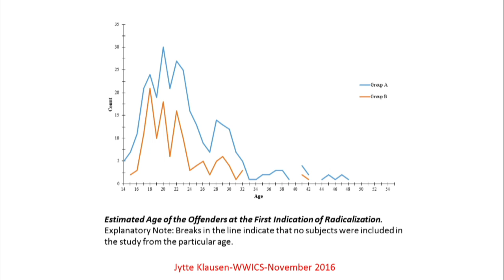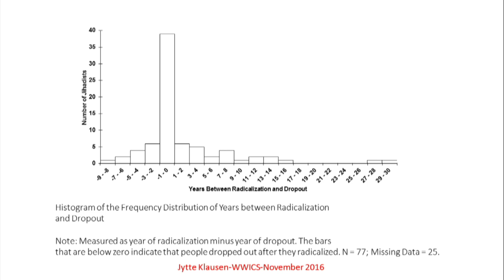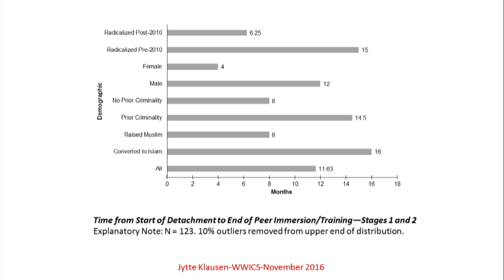Transatlantic Perspectives in Fighting Violent Extremism: Challenges and Strategies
The 3rd Annual Swiss Day marks the ongoing collaboration between the Wilson Center and the Europa Institut at the University of Zurich.
Preventing violent extremism is one of the key challenges facing today’s policymakers. The Global Community Engagement and Resilience Fund (GCERF), founded in Geneva, Switzerland, in 2014, represents an innovative public-private partnership approach aimed at strengthening the resilience of local communities against violent extremist agendas.

The panelists will explore and discuss the role GCERF can play in bringing together governments, civil society and the private sector to address violent extremism and its main drivers. They will also look into the broader international setting in which preventing violent extremist activities takes place today and discuss the best ways to go forward to coordinate international efforts.

This event is held in co-operation with the Embassy of Switzerland in the United States.

Introductory Remarks
Ambassador Martin Dahinden
Ambassador of Switzerland to the United States

Andreas Kellerhals
Director, Europa Institut at the University of Zurich

Speakers
Stephan Husy
Ambassador-at-Large for International Counter-Terrorism, Swiss Federal Department of Foreign Affaires

Khalid Koser
Executive Director, Global Community Engagement and Resilience Fund

Jytte Klausen
Wilson Center Fellow and Lawrence A. Wien Professor of International Cooperation, Brandeis University

Lorenzo G. Vidino
Director, Program on Extremism, George Washington University Center for Cyber and Homeland Security

Moderator
Michael H. Van Dusen
Former Executive Vice President, The Wilson Center